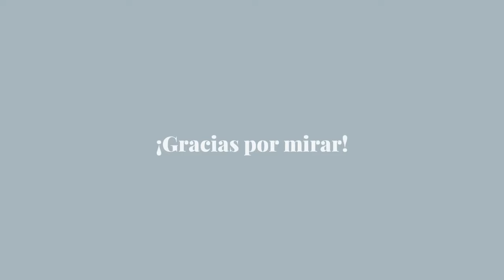Qué sentido tiene la vida?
En el episodio de hoy de Iluminada-mente hablaremos sobre:
¿La vida tiene un sentido? ¿O es el sentido que cada uno le puede dar a la vida?
Nacemos, crecemos, nos reproducimos ( o no)  y morimos. Y en el mientras tanto pasan  otras tantas cosas para todos terminar antes o después… nuestro paso por la tierra.
🤔¿Venimos a ser felices y a disfrutar?
Entonces ¿Por qué nos toca atravesar situaciones difíciles?
Situaciones en las que nuestra única libertad es cómo vamos a reaccionar, y de acuerdo a eso cambia todo.
En el episodio de hoy en ILUMINADAMENTE, el podcast, hablaré sobre el PROPÓSITO, EL SENTIDO DE LA VIDA…
Te invito a que lo escuches y replantearte.